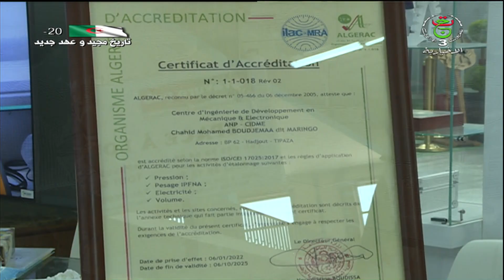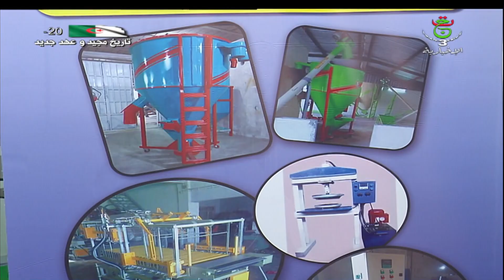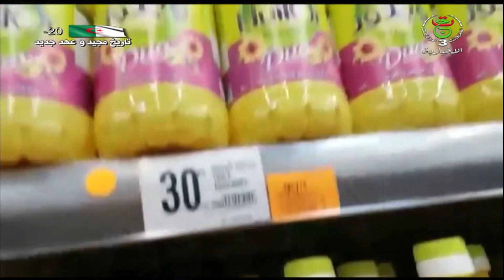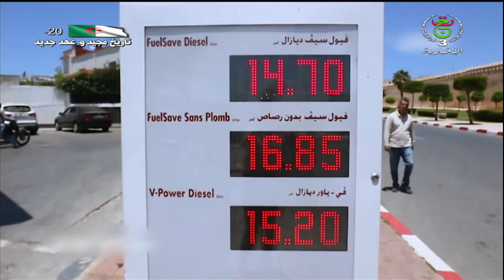نشرة أخبار 11سا | 15.06.2022